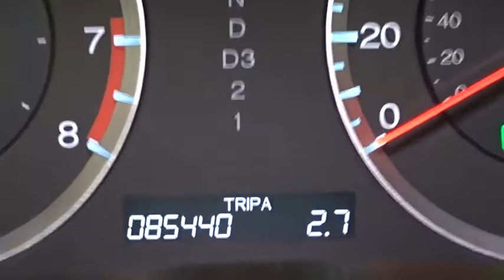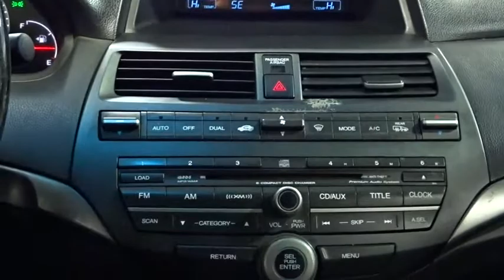2008 Honda Accord Woodside, Queens, Manhattan, Whitestone, Brooklyn, NY 156277N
2008 Honda Accord

Paragon Honda
57-02 Northern Blvd

**No Games, No Gimmicks, The price you see is the price you pay**CLICK TO SEE DISCOUNT PROMOTION** **FREE***: Maintenance Routine Oil Change For 12 months!* brbrThere are used cars, and then there are cars like this well-taken care of 2008 Honda Accord.  This luxury vehicle has it all, from a posh interior to a wealth of wonderful amenities.  If you want a creampuff with style, this is it. J.D. Power and Associates gave the 2008 Accord 4 out of 5 Power Circles for Overall Initial Quality Design. New Car Test Drive said, ...By model range, powertrain choices and overall efficiency, the Honda Accord line-up surpasses everything in its class. Measured by holistic performance or overall refinement, the Accord is difficult to beat... You, out enjoying this fantastic Honda Accord, would be so much better than it sitting here proving nothing on our lot. It's ready, each time and every time. Come let it show you! brbrDUE TO OUR HIGH INVENTORY TURNOVER, IT MAY BE POSSIBLE THAT A LISTED VEHICLE MAY BE SOLD. IF SO, WE WILL PRESENT YOU WITH SIMILAR VEHICLES AT A SIMILAR PRICE.  To find the best value, we do the research before you do to provide you with the best value on every vehicle. Certified vehicles include 2010+ Honda models with 80k miles or less. We apologize for any typo mistakes. Maintenance.*Oil changes as recommended by the manufacturer, vehicle must be purchased at Internet listed price, only available for Certified Honda.